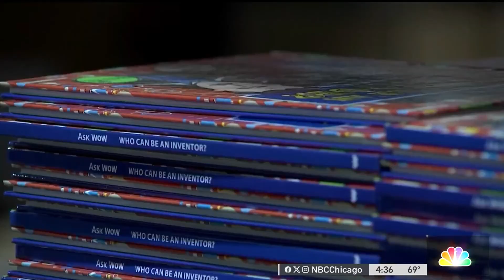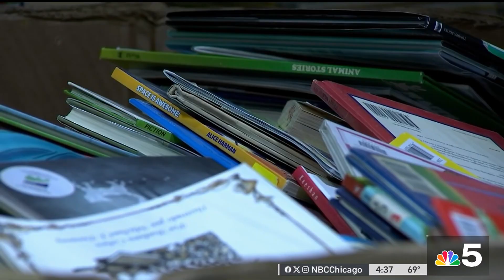Storm damage to suburban ‘book bank' leaves profound impact on nearby children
Storm damage to “Bernie’s Book Bank” in the northwest suburbs has left a profound impact on nearby children, NBC Chicago’s Christian Farr reports.